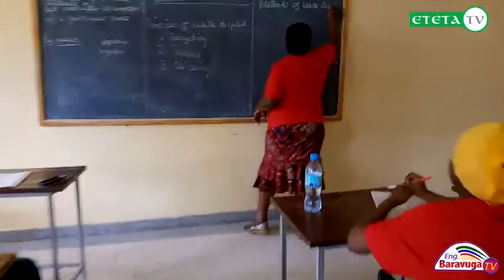MADARASA YA MAFUNZO YAANZA RASMI KAMBI YA MAFUNZO KWA MTOTO WA KIKE KILOSA.